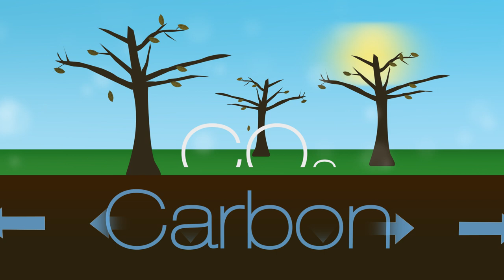An introduction to Soil Security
Prof. John Quinton gives an introduction to soil security.

These videos were produced as part of a NERC funded Doctoral Training Programme as a collaboration with Lancaster University, The James Hutton Institute and The British Society of Soil Science.

The British Society of Soil Science is an established international membership organisation and charity committed to the study of soil in its widest aspects. It is funded primarily through subscriptions and income from publications. The Society acts as a forum for the exchange of ideas and provides a framework for representing the views of soil scientists to other organisations and decision making bodies. It promotes research by organising several conferences each year and by the publication of its two scientific journals, the European Journal of Soil Science, and Soil Use and Management. It promotes education through a number of initiatives aimed at schools, colleges and universities. The Society has a regular and varied programme of scientific conferences on a wide range of soil-related issues.

The British Society of Soil Science encourages anyone with an interest in soil, whether this interest lies in the soil itself or its wider use within the environment, to join the society. There is a small membership fee, with discounts for students and those from low income countries.